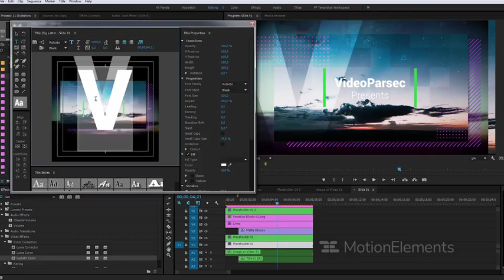Traveller Premeire Pro 37 | stylish slideshow | magic ae templates